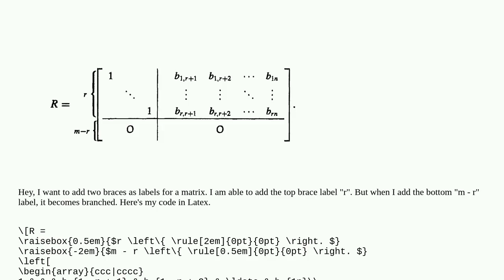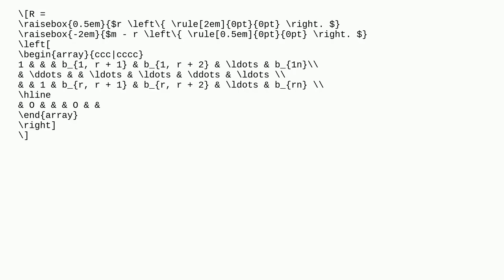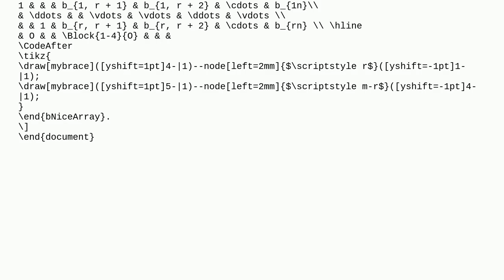Tex: Labelling a matrix using a brace in latex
Labelling a matrix using a brace in latex

A special thanks goes out to the community

  labels matrices